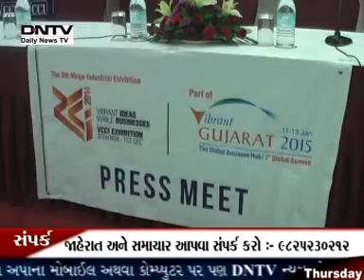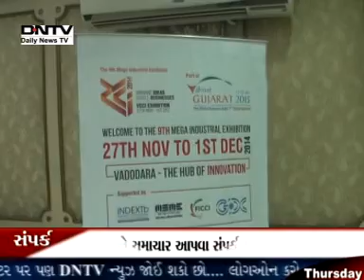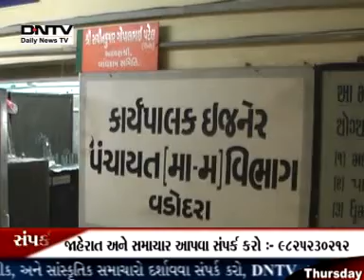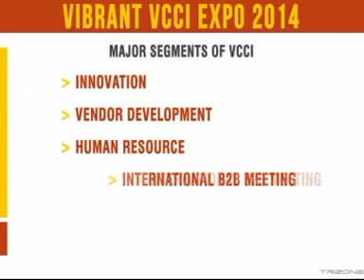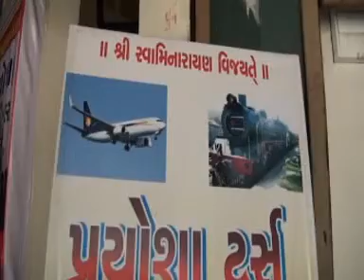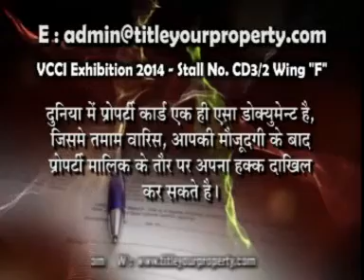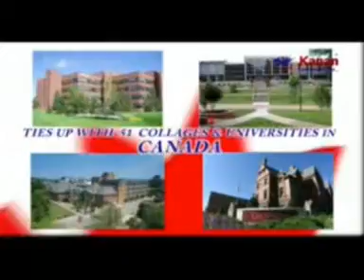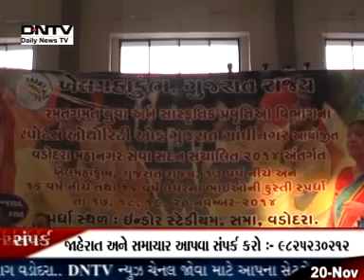DNTV NEWS 20 11 2014